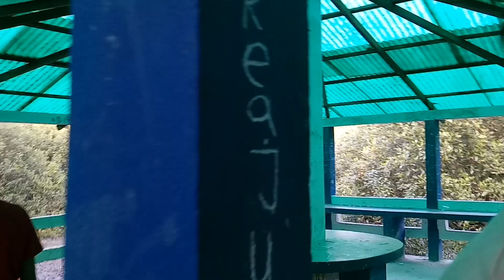Mini Sundarban/Golpata Forest in Taki